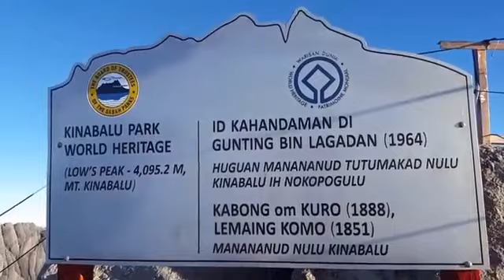Mount Kinabalu Climbing February 2018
Mount Kinabalu Climbing